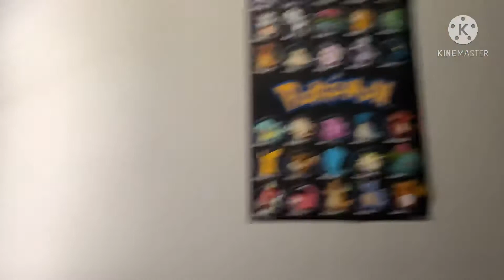Cover of “Your New Boyfriend” by Wilber soot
Just a cover! Enjoy! Sry for the ear bleed!